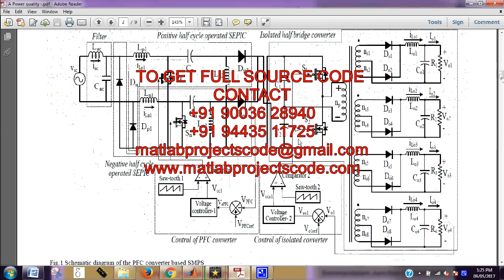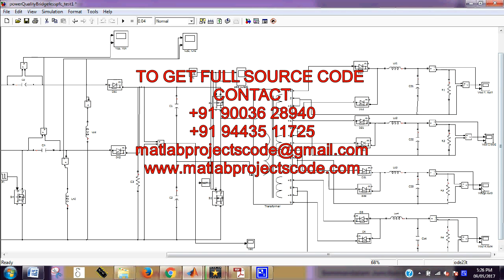Simulink project for A Power Quality Improved Bridgeless Converter Based Computer Power Supply